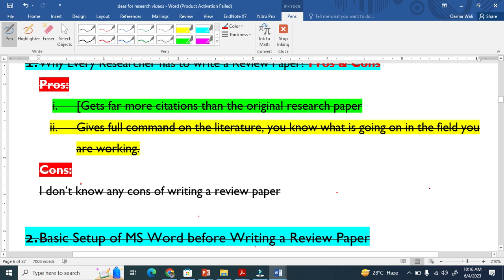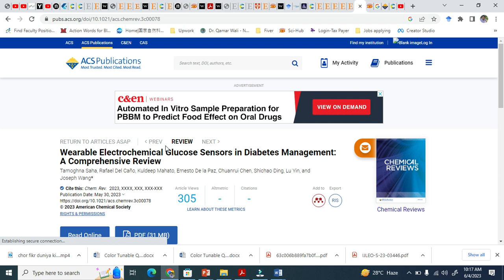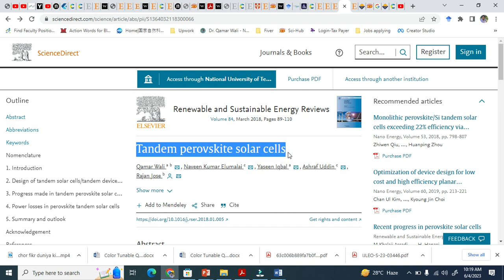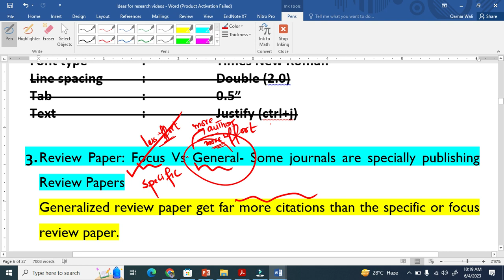2 Types of Review Papers: Focused vs General Explained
Most researchers don’t realize that review papers are divided into two major types. Knowing the difference helps you choose the right structure and improves your chances of publication.
This video explains Focused vs General review papers in a simple and practical way.

In this tutorial, I explain the difference between a focused (specific) review paper and a generalized (broad) review paper. Understanding these categories helps you decide what type of review article is suitable for your field and your publication goals.

Topics covered include:
• What is a Focused Review Paper?
• What is a General Review Paper?
• Examples of each type
• When to choose focused vs general
• Which type receives more citations
• Which type is easier for beginners
• How the scope affects structure and writing style

If you want to choose the right review paper format and write more effectively, this video will help you understand both types clearly.